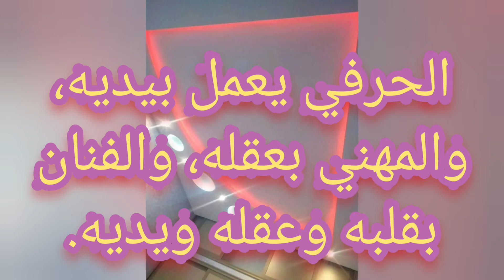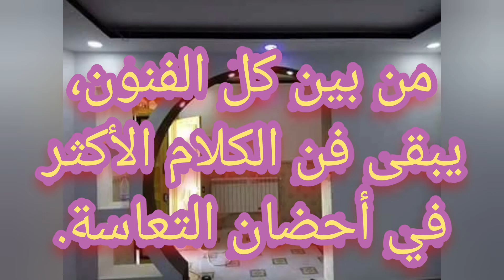لماذا الفن بهذا الجمال ، الفنون الجميلة